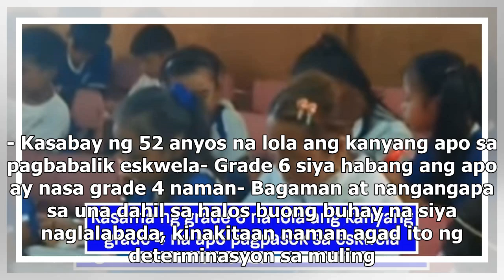Lolang buong buhay halos naglalabada, piniling magbalik eskwela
- Kasabay ng 52 anyos na lola ang kanyang apo sa pagbabalik eskwela- Grade 6 siya habang ang apo ay ...